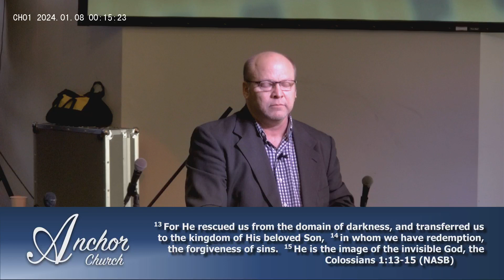Anchor Baptist Church Livestream (1/7/23)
Here is the Anchor Baptist livestream from January 7, 2024! What message will we learn this week from the Bible? God loves you and he's got a plan for you! I hope you all enjoy the Anchor livestream from January 7, 2024!